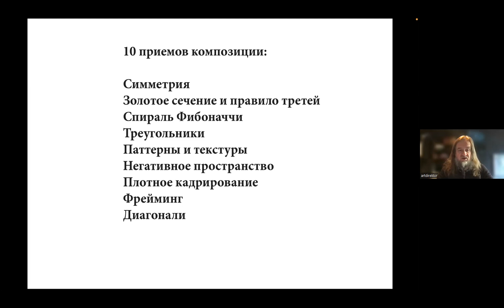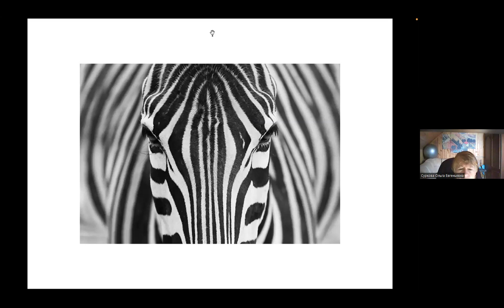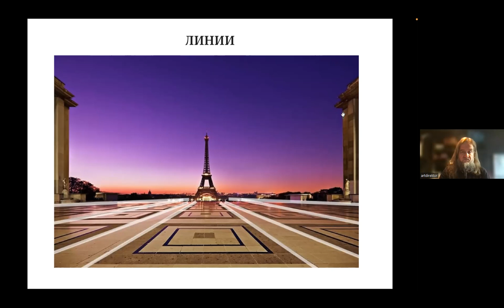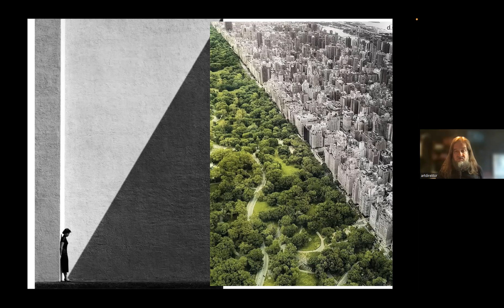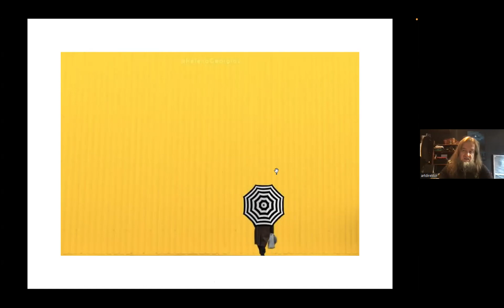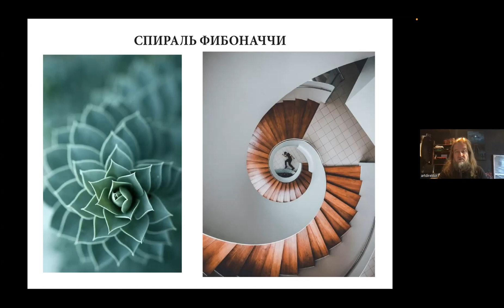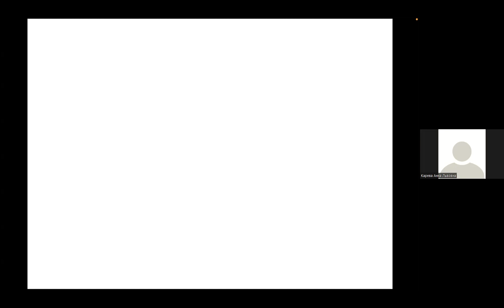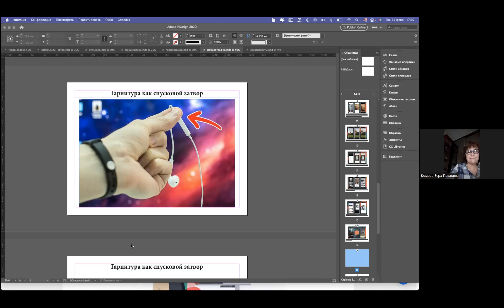ARTLECTOR, «ЖИВАЯ ФОТОГРАФИЯ», мобилография и коллажирование, artlector.ru, video1751320700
Тема: «ЖИВАЯ ФОТОГРАФИЯ» (мобилография и коллажирование). Оживление мобильной фотографии, создание увлекательных историй на основании мобильной фотографии
Лектор: Попова Светлана Игоревна (Евразийский Художественный Союз)
Время: 14 февраля 2022, понедельник, : 16:00-17:00.
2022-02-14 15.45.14